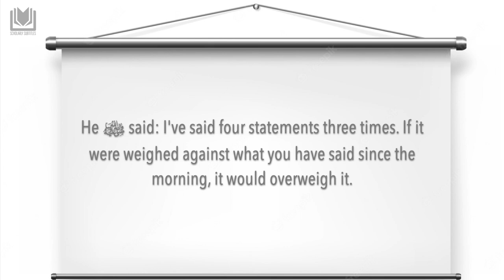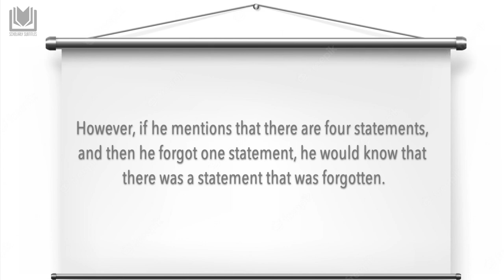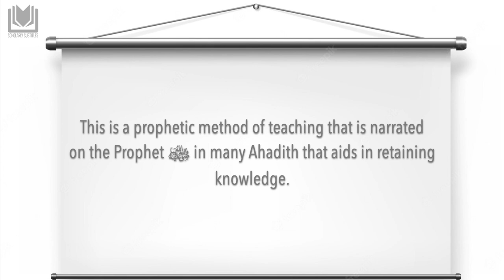A Prophetic Teaching Method for Teachers to Use in Class | Shaykh Abdurrazzaq al-Badr حفظه الله